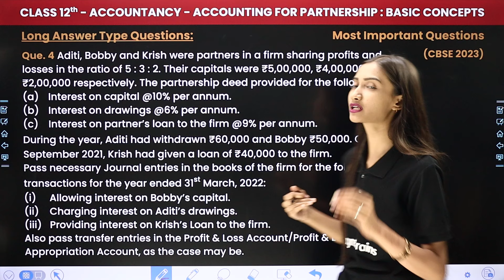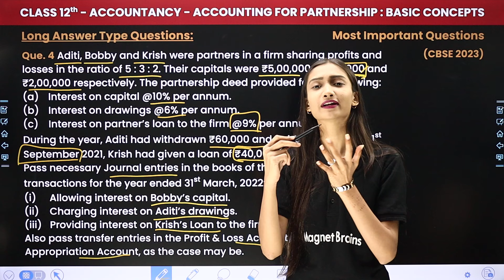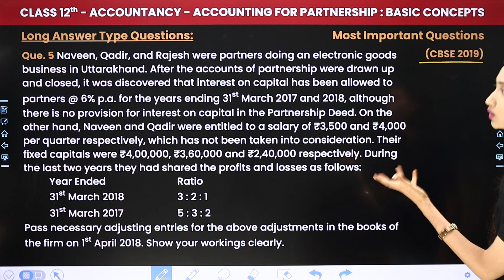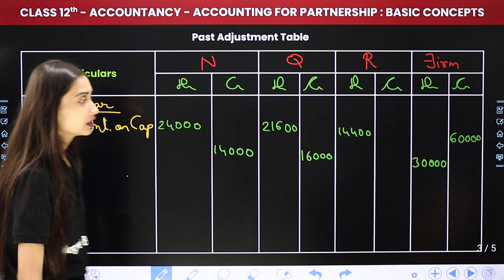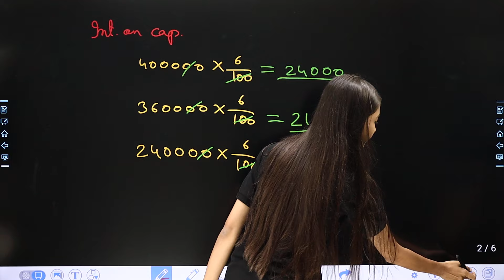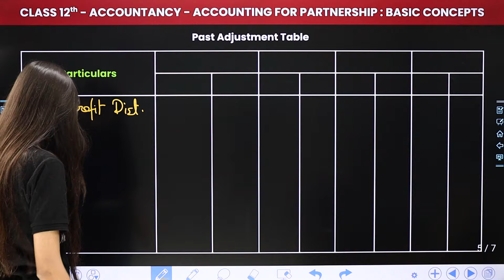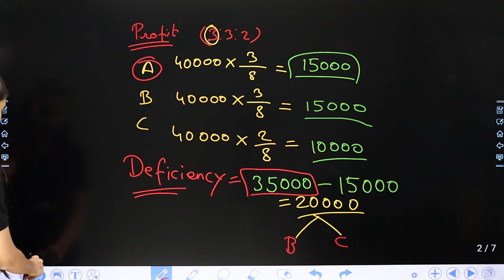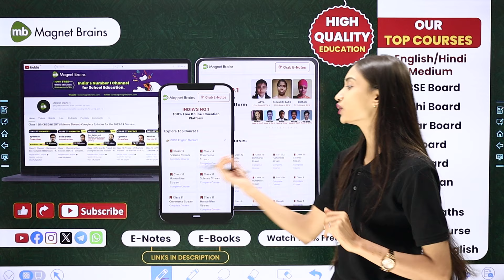Accounting for Partnership - Most Important Questions (Que. 4 to 6) | Class 12 Accountancy Chapter 1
✔️ Class: 12th
✔️ Subject: Accountancy
✔️ Chapter: Accounting for Partnership: Basic Concepts (Chapter 1)
✔️ Topics Covered In This Video (by Ambika Ma'am): In this captivating video, Ma'am guides you through the fascinating realm of Class 12th accountancy, focusing on the topic of "Most Important Questions (Que. 4 to 6)" within Chapter 1 Accounting for Partnership: Basic Concepts. Dive deep into the captivating world of accountancy as we explore key concepts essential for success in your studies. Join us as we simplify complex topics and make learning fun and engaging for all Class 12th students
00:00 Introduction - Accounting for Partnership: Basic Concepts - Most Important Questions (Que. 4 to 6)
02:33 Long Answer Type Questions - Que. 4 Aditi, Bobby and Krish were partners in a firm sharing profits and losses in the ratio of 5:3:2. Their capitals were ₹5,00,000, 4,00,000 and €2,00,000 respectively. The partnership deed provided for the following
22:12 Que. 5 Naveen, Qadir, and Rajesh were partners doing an electronic goods business in Uttarakhand. After the accounts of partnership were drawn up and closed, it was discovered that interest on capital has been allowed to partners @ 6% p.a. for the years ending 31st March 2017 and 2018, although there is no provision for interest on capital in the Partnership Deed. On the other hand, Naveen and Qadir were entitled to a salary of ₹3,500 and €4,000 per quarter respectively, which has not been taken into consideration. Their fixed capitals were ₹4,00,000, 3,60,000 and 2,40,000 respectively. During the last two years they had shared the profits and losses as follows
48:40 Que. 6 The Partners of a firm, Alia, Bhanu, and Chand distributed the profits for the year ended 31st March 2017. €80,000 in the ratio of 3:3: 2 without providing for the following adjustments
01:10:09 Website Overview

accounting for partnership most important questions
class 12 accountancy accounting for partnership
important questions of partnership class 12 part 2
important questions for class 12 accountancy chapter 1
accountancy class 12 important questions
partnership fundamentals class 12 questions with answers ts grewal
12th accountancy important questions with answers
class 12 fundamentals of partnership questions ts grewal